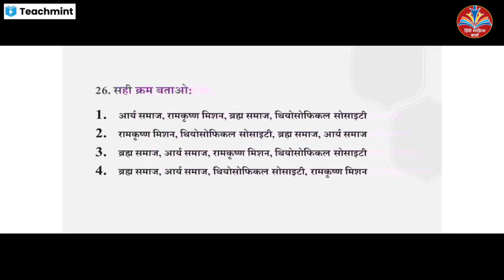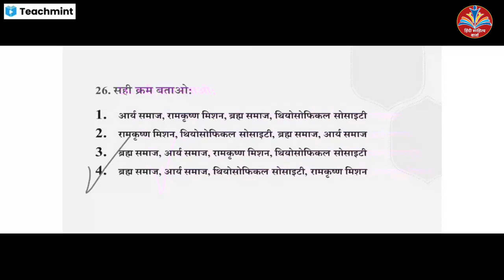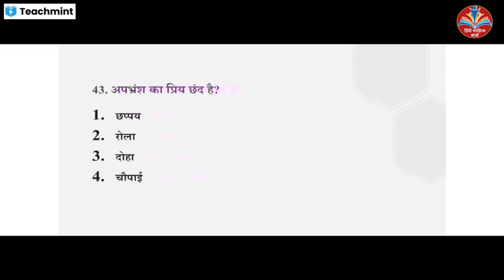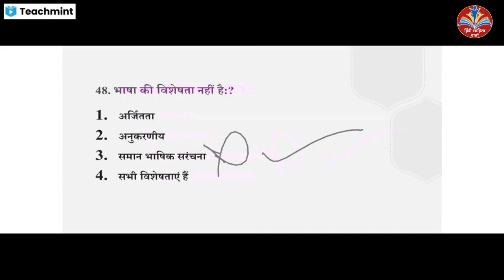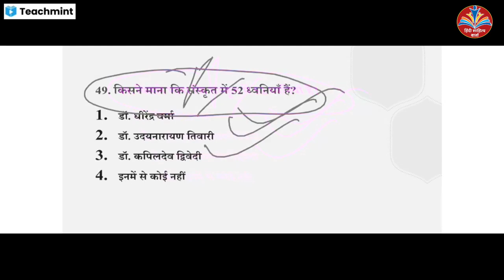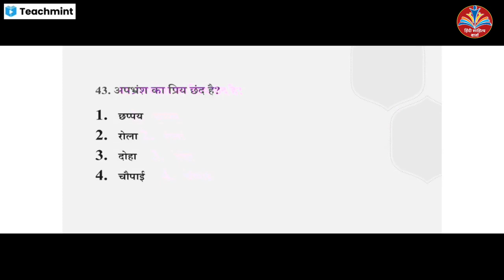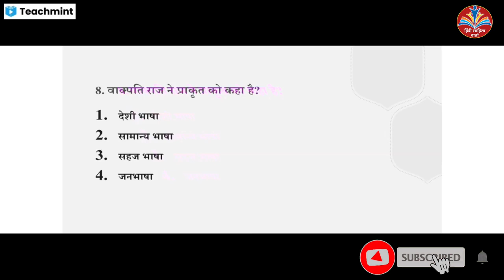PGT HINDI COMMISSION IMPORTANT QUESTIONS|| EXPECTED QUESTIONS FOR PGT HINDI COMMISSION|| LT TET,